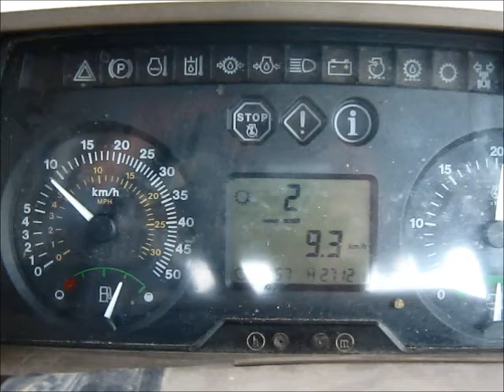John Deere 6810 ploughing for maize / Orka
John Deere 6810 a lavrar para a sementeira de milho